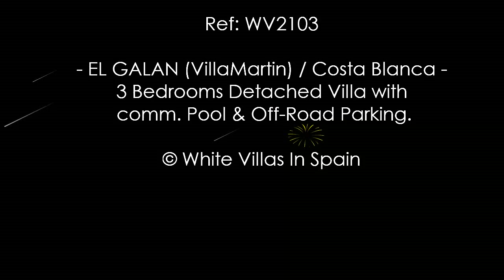EL GALAN (VillaMartin): 3 Bed Detached Villa with comm Pool & Off-Road Parking (©WhiteVillasInSpain)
Ref: WV2103  --  EL GALAN (VillaMartin) -

White Villas in Spain present this Beautiful Detached Villa overlooking a lovely green area of El Galan with a comm. Pool & Off-Road Parking.

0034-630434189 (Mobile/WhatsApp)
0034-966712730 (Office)